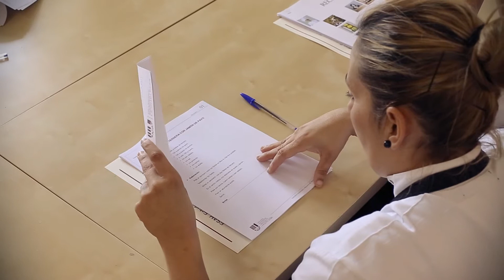Una formación muy especial de gastronomía española - EstudiaHosteleria.com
El segundo grupo de soldados con destino Líbano pasó por las cocinas de ESAH el pasado octubre para recibir de nuestros profesores y cocineros del Grupo Lezama, un curso de gastronomía española. Este proyecto forma parte del programa 'Sancho Panza', por el que realizan un intercambio gastronómico con la población civil libanesa con el fin de estrechar lazos ¡Esto fue lo que se coció!